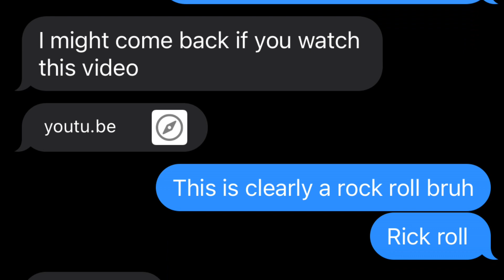Why the last video took so long don’t worry it’s a logical explanation :)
It is very logical